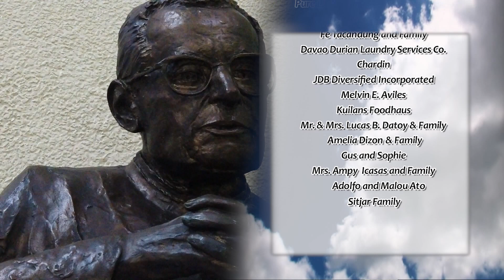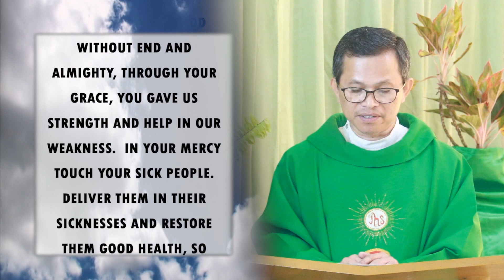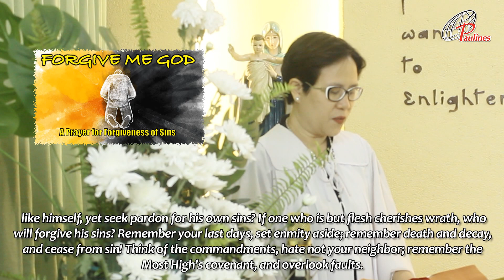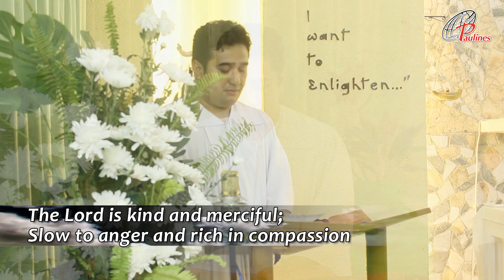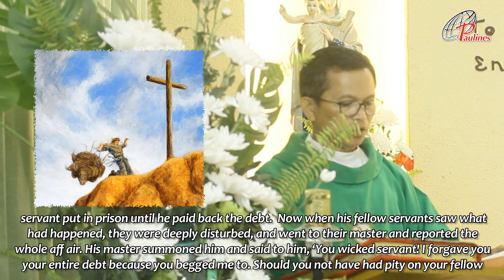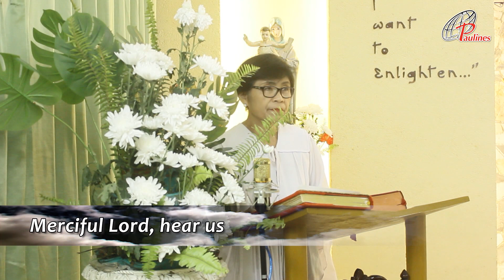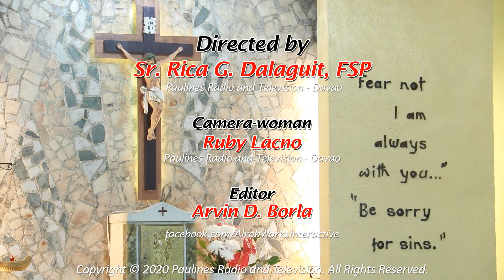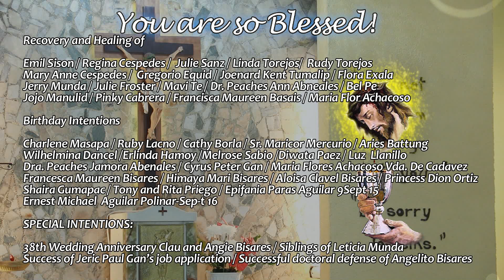Sunday TV Mass - September 17, 2023